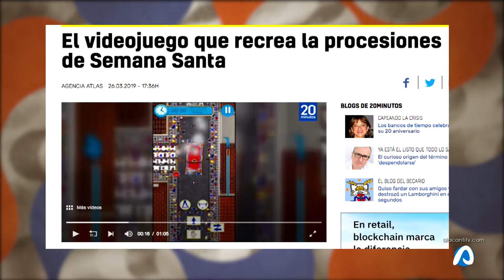La Explanada GGTech 27 marzo 2019